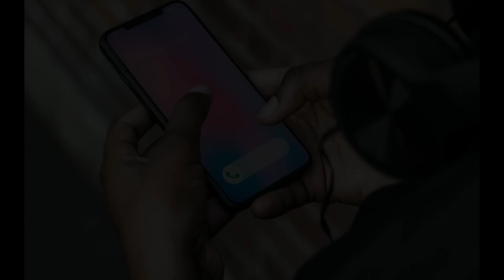जानिए, मोबाइल की वजह से सींग उगने वाले खबर की सच्चाई। Horns Are Growing on Young People's Skulls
Horns Are Growing on Young People's Skulls Due to Phone, Young people are growing horns from cellphone use, Excessive Mobile Phone Use is Creating Skull Horns, Growing horns: A possible side effect of smartphone usage